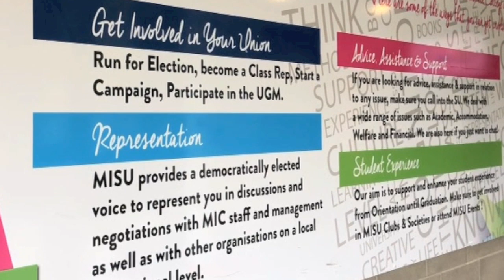MIC Freshers Series - Introducing MISU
Meet the president and vice-president of Mary Immaculate Students' Union (MISU) as they explain briefly what the union does, and upcoming SU events/activities for new and current students. for further information.